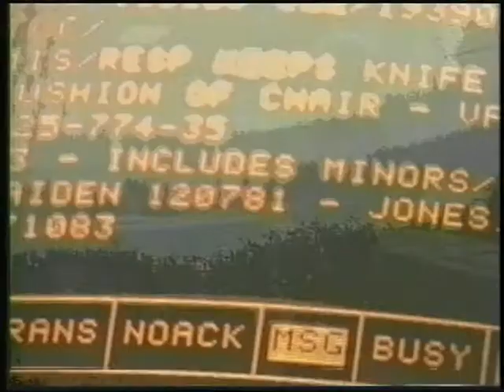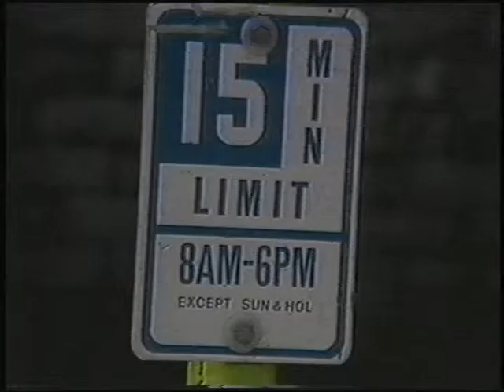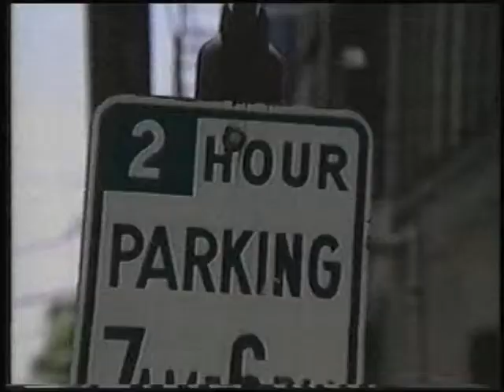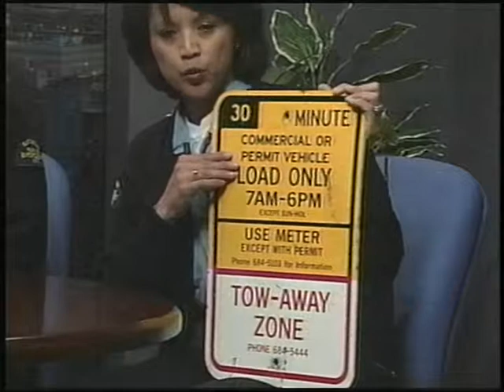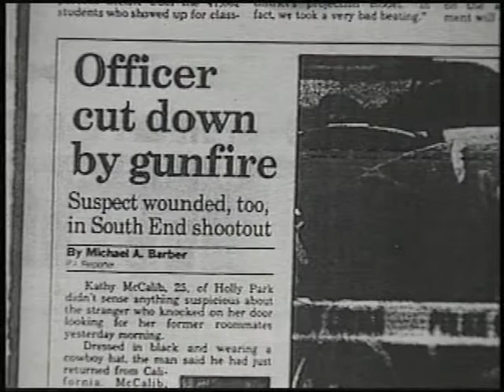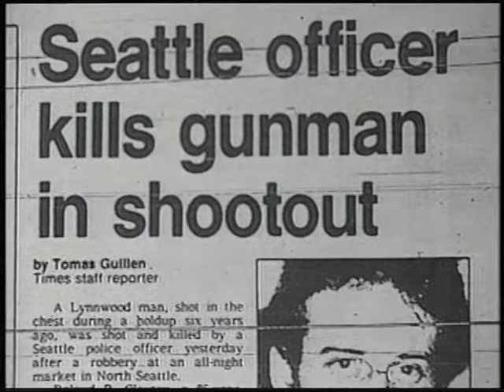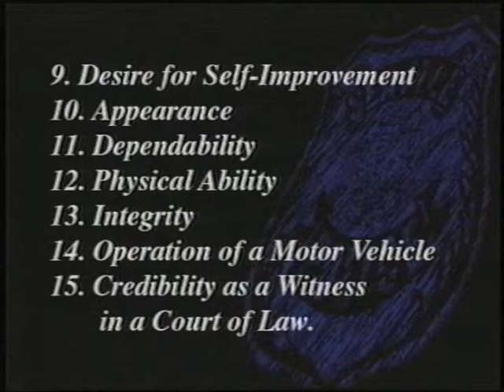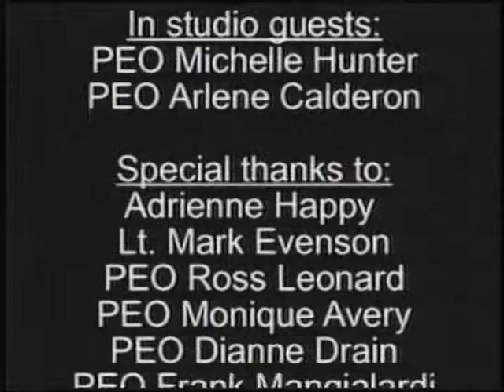Beyond the Badge, Show 24, April 2000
Color with sound. Seattle Police Department video newsletter. Includes Kingdome implosiong, business support during World Trade Organization (WTO) demonstrations, and recruiting information.